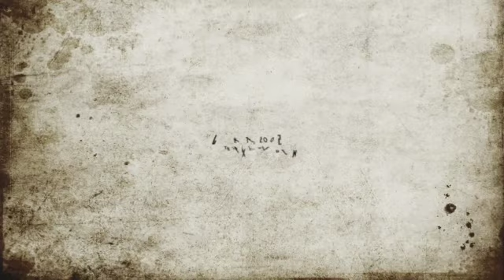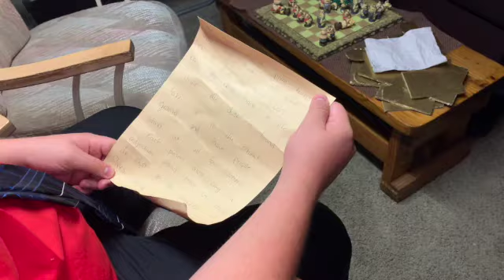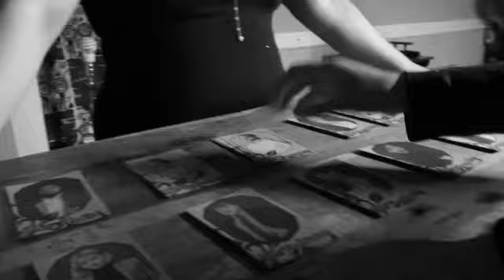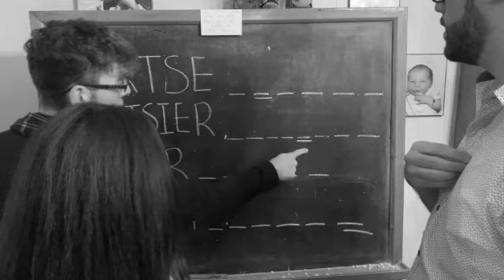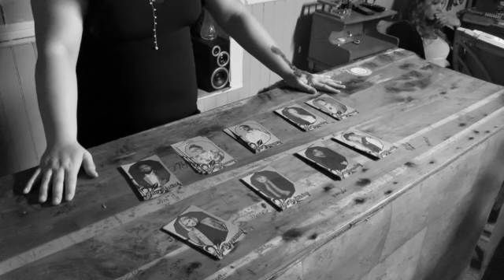Dylan's Escape the Night Party 3 | Ep. 7 | The Garden of Life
Dylan’s Escape the Night Party 3

The Guests are given a way to revive the life of one of their friends, but nothing comes for free. The Guests must locate the ashes of a dead pixie to use in the crazy life ritual.

Dylan Taylor
-The Philanthropist-

Isaiah Inch
-The Artist-

Abbey Carleton
-The Millionare-

Makenzie Martin
-The Designer-

Lexie Temple
-The Inventor-

Ethan Hommel
-The Philosopher-

Camden Hare
-The Lawyer-

Carson Long
-The Influencer-

Bella Mokes
-The Reverend-

Chris Carvell
-The Politician-

Follow the Monsters!

Trevor Taylor
-The Puzzle Master-

Sydni Holloway
-Mimic-

Alex Zaninni
-The Pixie-

Soundbible.com

Dylan’s Escape the Night Party Season 1

Dylan’s Escape the Night Party Season 2